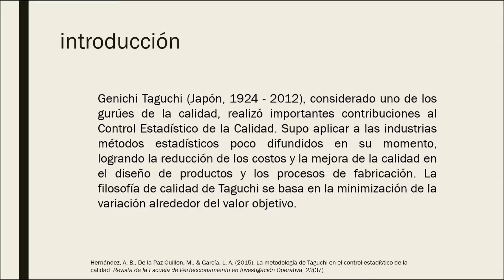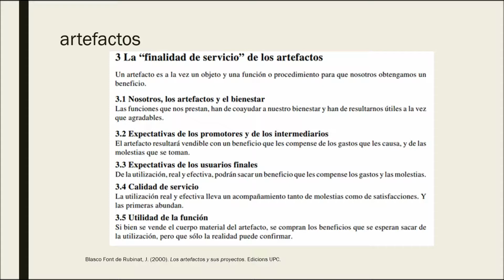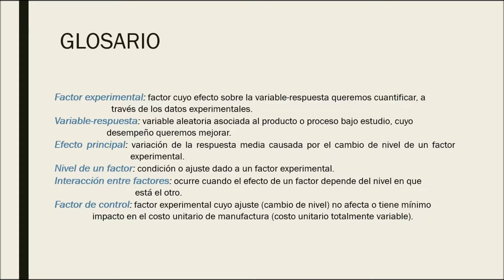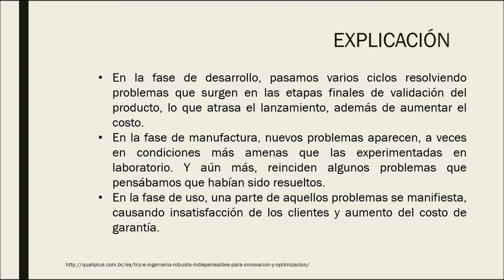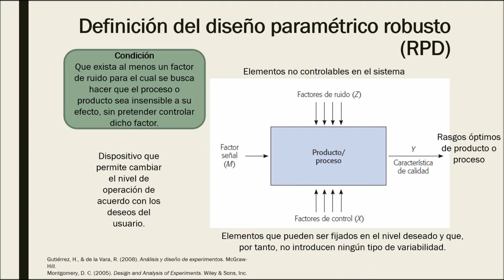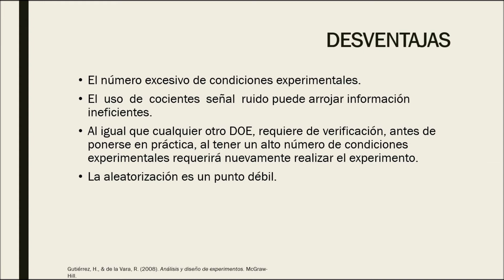DI Diseños robustos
Diseños robustos